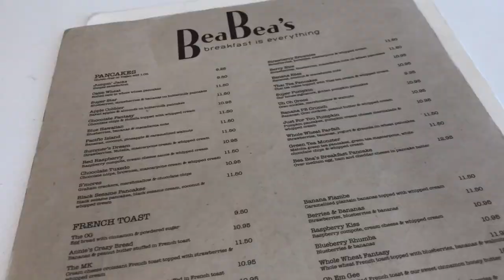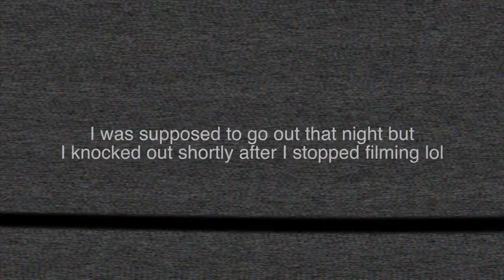CALIFORNIA VLOG #2 Hollywood Walk of Fame, Urban Lights, and In-N-out Mukbang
LOTS OF FREE thing to do in LA. Normal touristy things

Age: 19
Camera: Nikon D5100
Edit: Final Cut Pro X